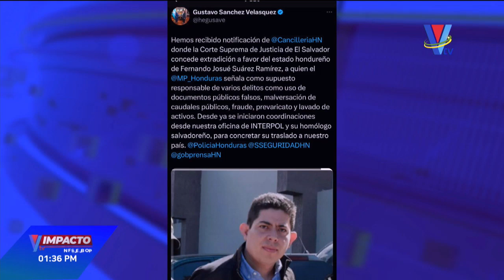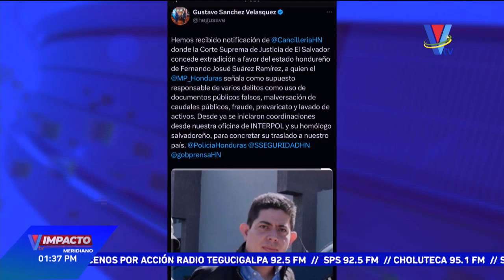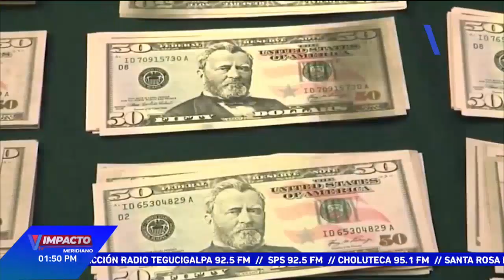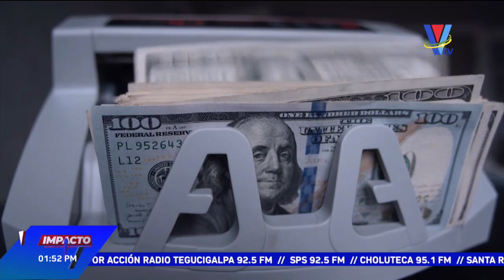Impacto VTV Meridiano: Programa del 22 de julio de 2024